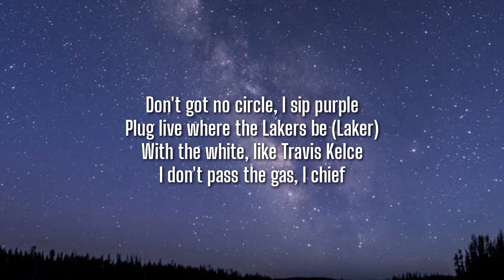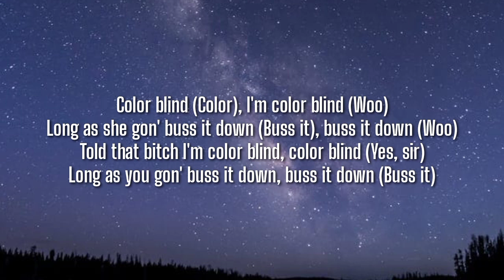YungManny - Color Blind (Lyrics)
Tegs